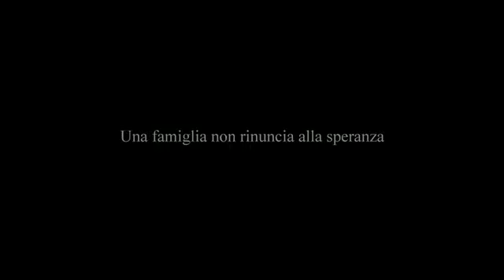A Christmas Wish - Trailer Ufficiale by Film&Clips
Regia: Craig Clyde
Sceneggiatura: Craig Clyde
Cast: Kristy Swanson, Edward Herrmann, K.C. Clyde
Stati Uniti - 2011

Il proprietario di un ristorante aiuta una donna e i suoi figli, rimasti senza casa dopo che il marito di lei è fuggito lasciando l'intera famiglia senza denaro.